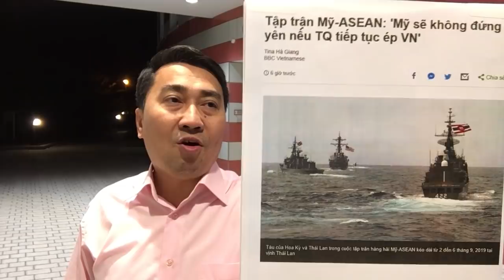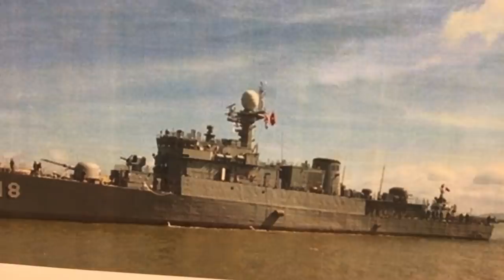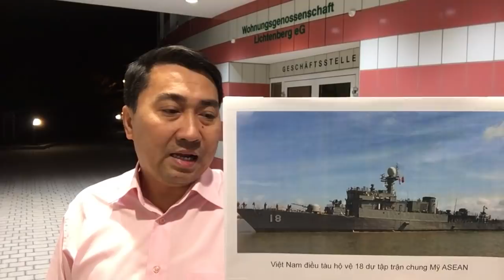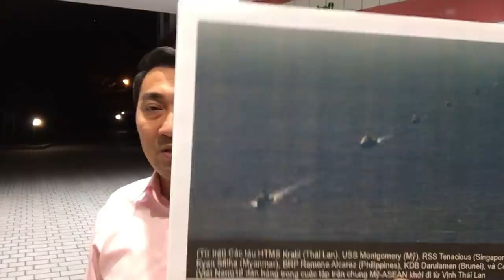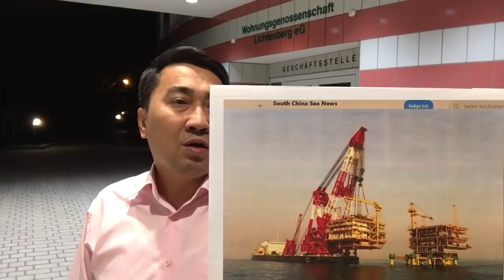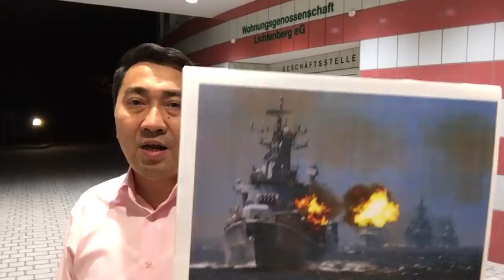Bám phao đỏ, VN tập trận Mỹ - đưa tàu nát, Hà Nội mơ đánh Trung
Video: Giấu TQ, Hà Nội bỏ đu dây – Giả làm thinh, Phú Trọng dùng chữ Nhẫn